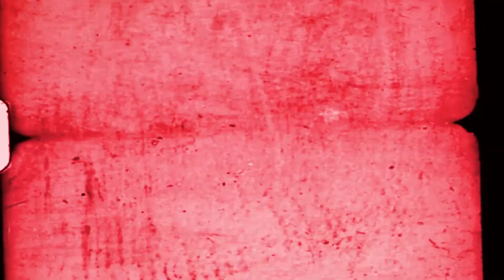Tom Robinson '2-4-6-8 Motorway' 40th Anniversary Show | King Tut's Wah Wah Hut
The legendary Tom Robinson chatting about his '2-4-6-8 Motorway' 40th Anniversary show at King Tut's on Sunday 29th October!